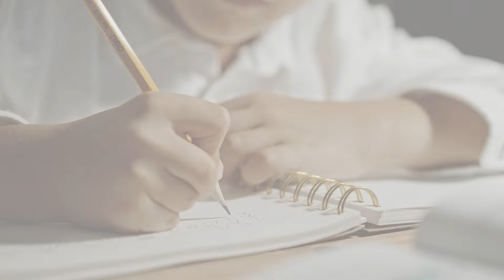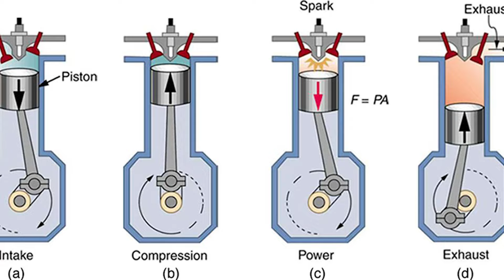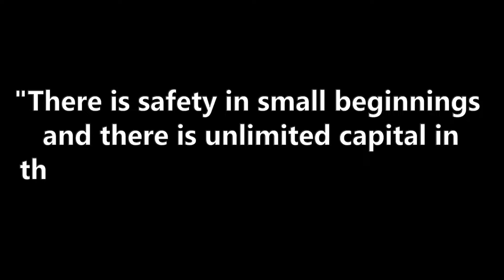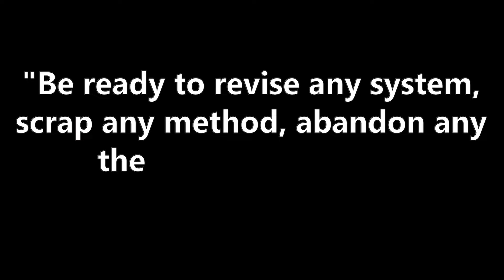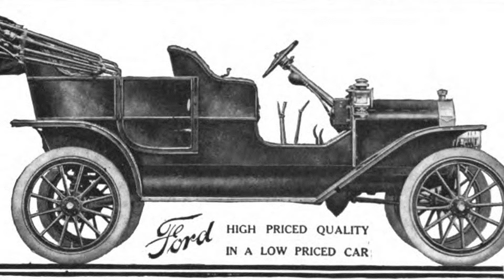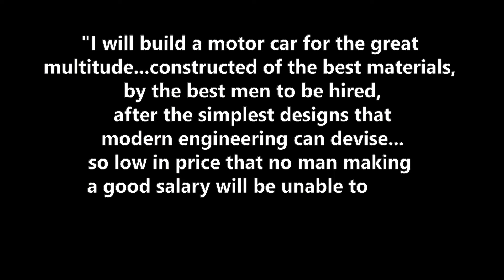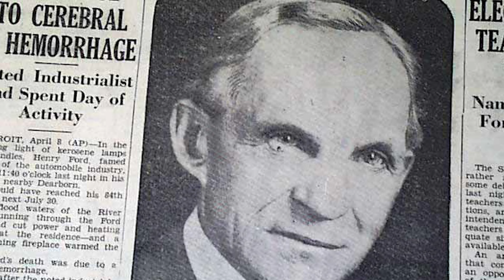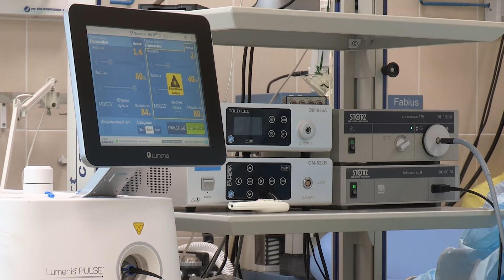From Family of Farmers, To America's Second Billionaire (Henry Ford Story)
From A Family of Farmers, To Becoming America's Second Billionaire (Henry Ford Story)

This innovative individual transformed an expensive luxury into one that's affordable to the middle class. This business magnate revolutionized the automobile and transportation industry. This innovator was the creator of many business practices that we use to this day including the assembly line technique of mass production. This is the story of the man, who made history in the automobile industry. The man who was successful enough to become America's second billionaire…Henry Ford. Let's find out how much you know about the man behind the blue oval logo and how he became the second richest man in America in his time. At the age of 12, Henry Ford’s father gave him a pocket watch. He took his time taking apart and reassembling it, repeatedly, until he mastered the art of repairing watches and was known as a watch repairman. At 12, he was already working his way to becoming a mechanical genius. Henry Ford was born in 1863, on a farm in Springwell’s Township, Michigan to William Ford and Mary Ford. He had four siblings. Henry Ford was only educated until the eighth grade at Springwells Middle School. William Ford had high hopes for Henry to take over the farm, but he disliked working at the farm and found no delight in taking over. In 1879, Henry left home to pursue a career as a machinist in Detroit. Initially, he worked with James F. Flower & Bros, followed by Detroit Dry Dock.  When he was 12, he had the chance of witnessing a Nichols and Shepard road engine. He was fascinated at the sight of seeing the operating process of the road engine. This was a significant memory from his childhood that paved the way for him to shape the world we are in today. He said, “…the first vehicle other than horse-drawn that I had ever seen”. Hanging on to the inspiration from the road engine in his farm workshop he built a steam tractor and a steam car. In 1885, Henry Ford repaired an Otto engine. What is an Otto engine you might wonder? This was a large stationary single-cylinder internal combustion four-stroke engine. Once again, inspiration hit Henry Ford. He was prepared to experiment. In 1887 he built a four-cycle model with a one-inch bore and a three-inch stroke. This was followed by him being occupied with a two-cylinder engine by 1890. By 1892 Henry Ford was a proud achiever of his very first motor car, this motor car included a two-cylinder four horsepower motor, two and a half-inch bore and a six-inch stroke. Between the years 1895 and 1896, his first motor car was driven for a total of about 1000 miles. This allowed him to test his invention on the road, giving him the opportunity and room to fully comprehend what needs to be done for his second model. With his willpower and curiosity in building his motor vehicles, he rewardingly built three of them in his very own workshop. "There is safety in small beginnings and there is unlimited capital in the experience gained by growing." In 1891, Henry Ford began working as an engineer for the Edison Illuminating Company of Detroit. By 1893 his creative and...

Inspired by channels like Hook,  Business Casual, Big Company, Business Stories and Company Man.

Inspired by The Farmer Boy Who Invented Ford

Inspired by Inside Henry Ford's Failed Amazon City | Rise And Fall

Inspired by The Downfall of Henry Ford's Secret Country in Brazil

Inspired by Henry Ford's Business STRATEGY made FORD a billion dollar company : Business Case study

Inspired by Henry Ford quotes worth pondering. | Quotes, aphorisms, wise thoughts.

On WealthWits,  we will go through business biography (bios), business stories and its ups and down.